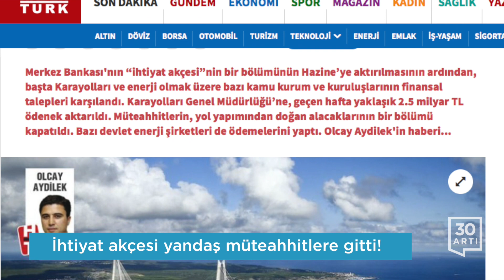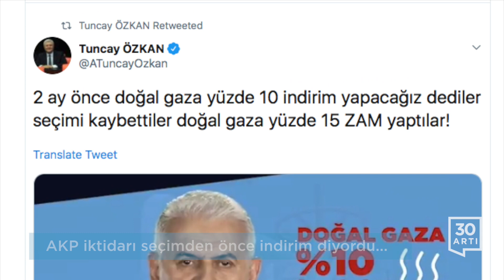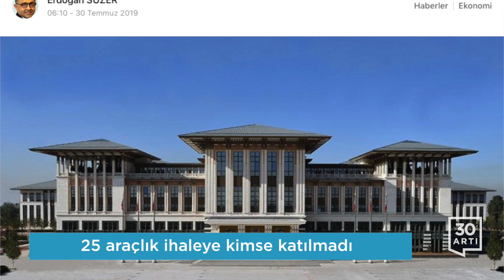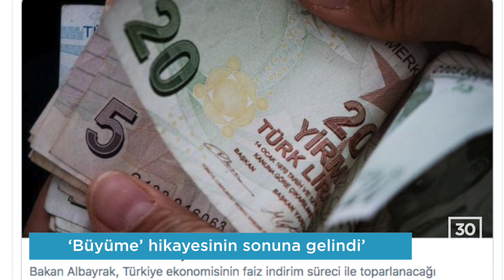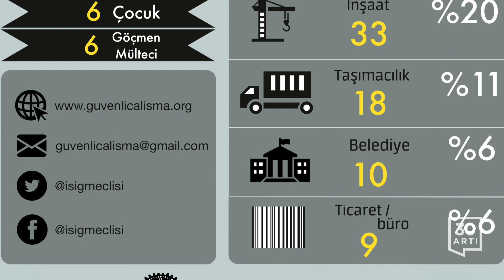Kriz Saraya dayandı…Kamuda grev kararı…Doğalgaza %15 zam…7 ayda 1004 işçi öldü…Yedek akçe kullanıldı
İhtiyat akçesi yandaş müteahhitlere gitti!

Merkez Bankası’nın karından alınıp Hazine bütçesine aktarılan ihtiyat akçesinin bazı kamu kurum ve kuruluşlarının borçlarını ödemek için kullanıldığı ileri sürüldü. Habertürk’ün haberine göre Hazine, söz konusu paranın bir bölümünü, müteahhitlere borcu olan kamu kurum ve kuruluşlarına aktardı. Karayolları’nın müteahhitlere 2018 yılından kalma borcunun 2.5 milyar liralık kısmı MB’den alınan parayla ödendi. Bütçe açığının yılın ilk beş ayında yüzde 225 artmasının ardından daha fazla bozulmanın önüne geçmeyi amaçlayan Hazine ve Maliye Bakanlığı, MB’nin 46 milyar liralık ihtiyat akçesinin bütçeye aktarılması için düzenleme hazırlamıştı. Bu düzenlemeyi içeren torba yasa iki hafta önce Meclis’ten geçmiş, paranın bir bölümünün hafta başında Hazine’ye aktarıldığı belirtilmişti.

BOTAŞ'ın ilan ettiği doğalgaz toptan satış fiyatları kapsamında doğalgaz fiyatlarında konutta yüzde 14,97, sanayi bölgelerinde yüzde 13,73 oranında zam yapıldı. Gece saatlerinde yapılan zamlı tarife hemen yürürlüğe girdi. Özkan, "2 ay önce doğal gaza yüzde 10 indirim yapacağız dediler seçimi kaybettiler doğal gaza yüzde 15 ZAM yaptılar!" sözlerini kullandı.

25 araçlık ihaleye kimse katılmadı

Cumhurbaşkanlığının 25 otomobil kiralamak için açtığı ihaleye teklif gelmediği ortaya çıktı. İhalenin talep yokluğundan iptal edilmesi ekonomik krizin etkilerinin saraya kadar ulaştığı yorumlarına sebep oldu. Sözcü gazetesinin haberine göre, Cumhurbaşkanlığı 6’sı yabancı lüks araç olmak üzere toplam 25 otomobili şoförleriyle birlikte kiralamak için ihale açtı. 31 Mayıs 2019 tarihinde açılan ihalenin son teklif verme tarihi 1 Temmuz 2019 idi. CHP Eskişehir Milletvekili Utku Çakırözer, ihalenin iptalinin Türkiye’de yaşanan ekonomik krizin en açık göstergesi olduğunu belirtirken, “Kriz sarayın bile kapısına dayanmıştır” dedi.

Türk-İş:  Hükümet ilk altı ay için yüzde 6 dedi

Türk İş Başkanı Ergün Atalay, 19 Ağustos’ta 30 bine yakın kamu işçisinin Darphane Genel Müdürlüğü ve Eti Maden’de ve tarımda greve çıkacağını açıkladı. Basın-İş Sendikası da İstanbul Beşiktaş'taki Darphane ve Damga Matbaası Genel Müdürlüğü'ne grev kararını astı. Tüm kamu işçilerine seyyanen brüt 300 lira zam, ilk altı ay yüzde 15, ikinci, üçüncü ve dördüncü altı aylarda enflasyon artı 3 puan refah payı talep eden Türk-İş, hükümetin en son verdikleri teklifin ilk altı ay için yüzde 6, ikinci altı ay için yüzde 4 olduğunu duyurmuş enflasyonun yüzde 17 olduğu yerde bu teklifin kabul edilebilir bir tarafı olmadığını açıklamıştı.

‘Büyüme’ hikayesinin sonuna gelindi’

Bilkent Üniversite'sinden Prof. Dr. Erinç Yeldan, bütçe açığında gelinen seviye dolayısıyla devlet harcamalarıyla oluşturulan büyüme hikayesinde sona gelindiğini, yüksek işsizlik ve düşük alım gücü ile ekonomik canlılık sağlamanın mümkün olmadığını söyledi. DW Türkçe’ye konuşan Yeldan, Türkiye ekonomisinin içinde bulunduğu krizin yapısal bir nitelik taşıdığını ve bu krizin borsa, döviz, faiz gibi göstergelerle değil daha çok yüksek işsizlik ve düşük yatırımlarla öne çıktığını belirtti.

Yılın ilk 7 ayında 1004 işçi hayatını kaybetti

İşçi Sağlığı ve İş Güvenliği Meclisi, Temmuz ayı iş cinayeti raporunu açıkladı. Rapora göre geçen ay en az 163 işçi iş cinayetlerinde hayatını kaybederken 2019’un ilk 7 ayında 1004 işçi iş cinayetlerine kurban gitti. Raporda İstanbul Valiliğinin ‘Suriyeliler’e ilişkin geri gönderme uygulamasına karşı, çalışırken hayatını kaybeden mülteci işçilere de dikkat çekildi ve 2019’un ilk yedi ayında en az 70 mülteci işçinin öldüğü hatırlatıldı.